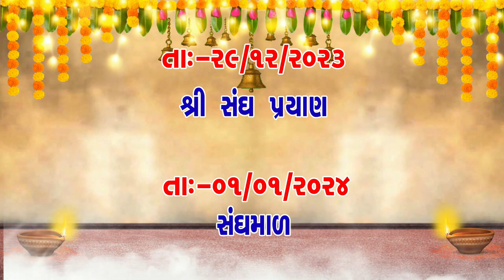દિવસ=4 શ્રી આર્યરક્ષિત જૈન ધર્મરક્ષક સંઘ આયોજિત 12 ગાઉ છ'રી પાલિતસંઘ